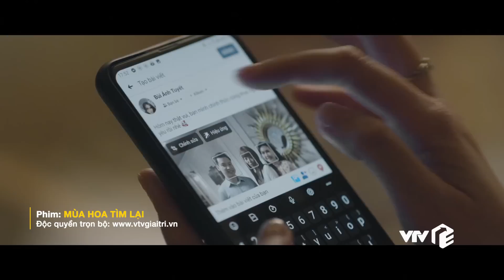Mùa Hoa Tìm Lại tập 12 | Tuyết lại đâm lén sau lưng Lệ và Việt, mẹ Việt điều tra quá khứ của Lệ